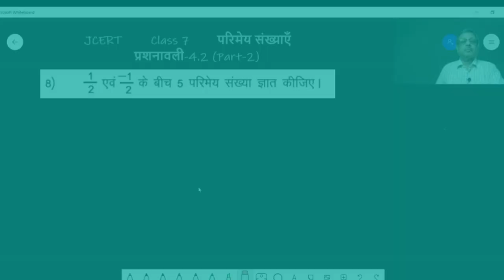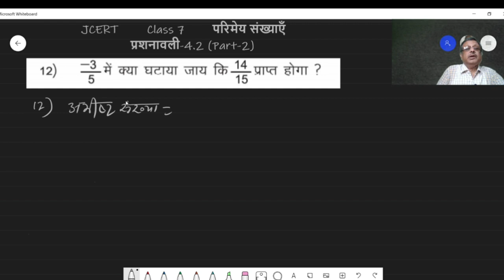Class 7 Maths- परिमेय संख्याएं- (JCERT) प्रश्नावली 4.2 (Part-2)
# RATIONAL NUMBERS
# ALL STATE BOARDS
parimey sankhyan